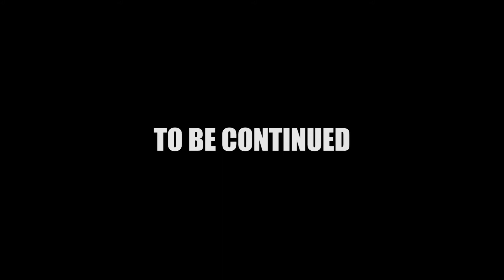Lunatik Black- Man Down (Official Video)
New Video from @luntikblack

Shot & Edited by @tone.price